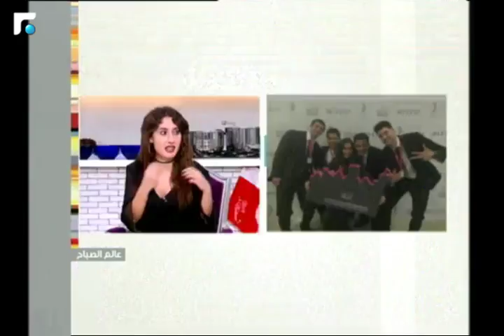عالم الصباح - فقرة خاصة عن Lebanon - Hult Prize 09/12/2017